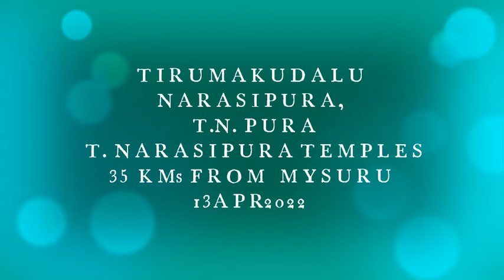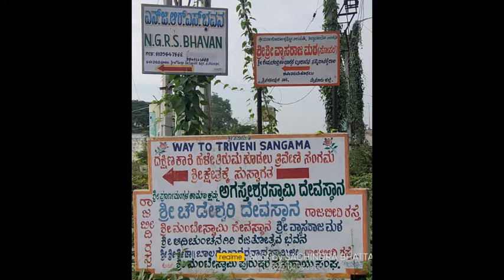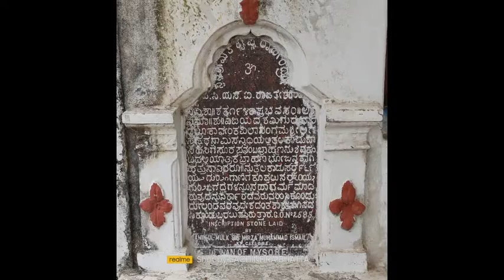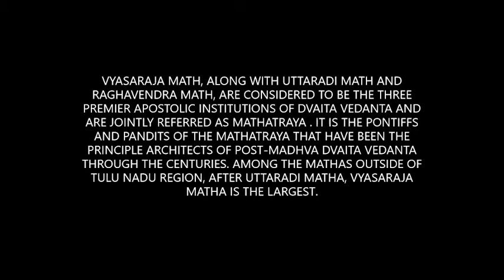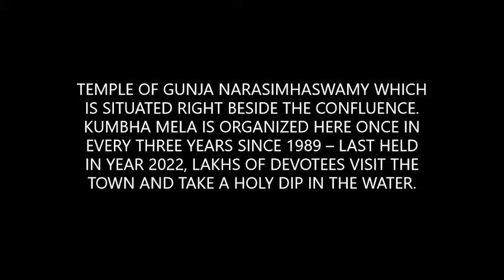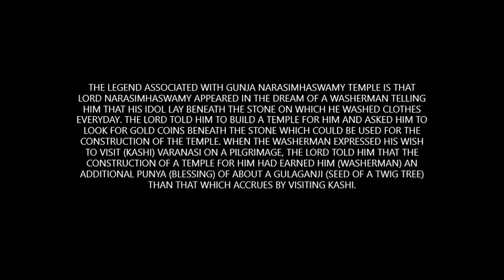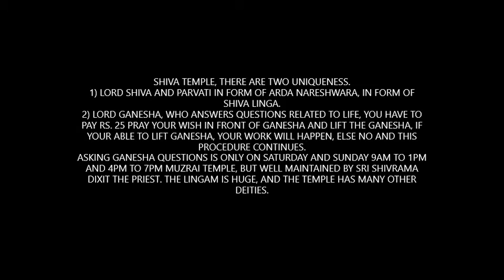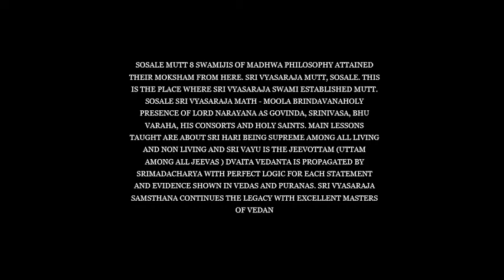T NARASIPUR TEMPLES AND RIVERS NEAR MYSORE, MYSURU - NATURE PRO - MA PA - 13APR2022